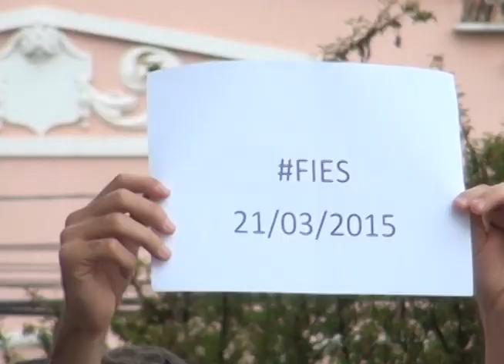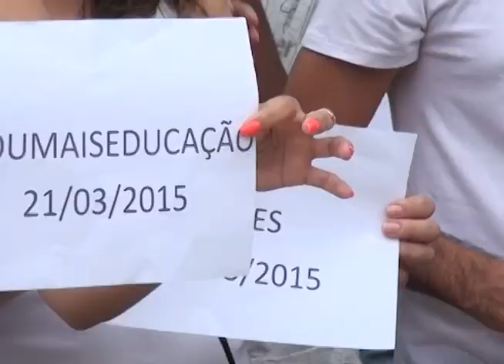MANIFESTAÇÃO CONTRA NOVAS REGRAS FIES